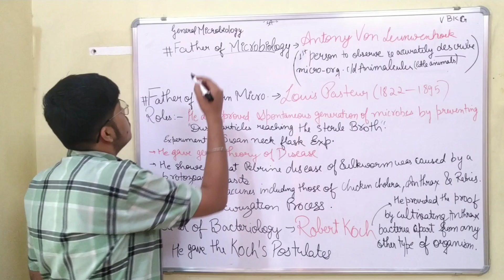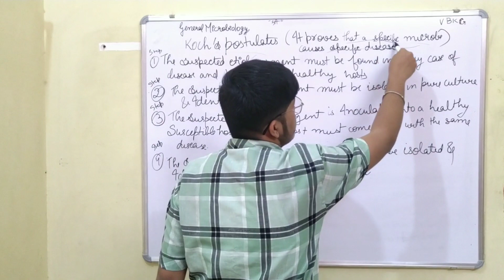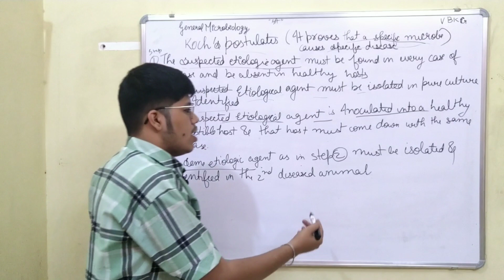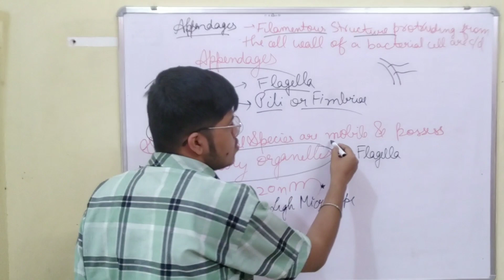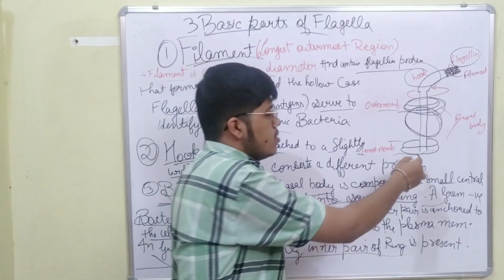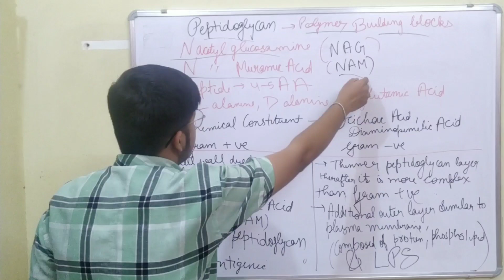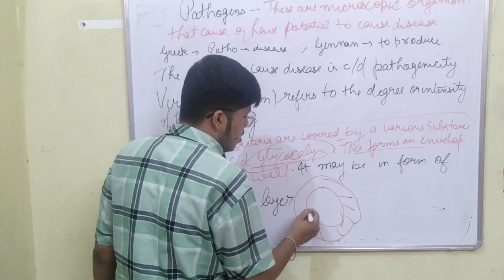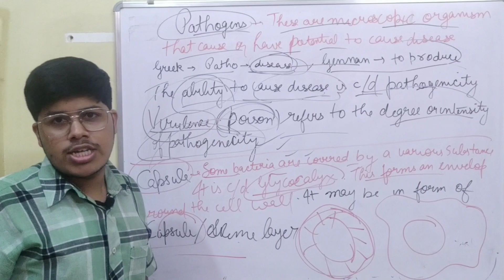General Microbiology important topics fully explained ( English + Hindi) ( Easy explanation)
watch this Video on General Microbiology important topics fully explained ( English + Hindi) ( Easy explanation)